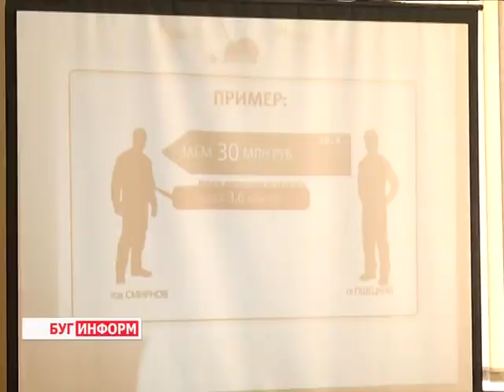2016-05-05 г. Брест. Налоговая грамотность учащихся. Новости на Буг-ТВ.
Налоговая грамотность учащихся в компетенции инспекторов налоговых инспекций: акция ИМНС Московского района в гимназии №2 г. Бреста.
Что такое налоги, какими они бывают и для чего уплачиваются, какие виды деятельности могут приносить доход и быть легальными без регистрации юридического лица или предпринимательства – ответы на эти и многие другие вопросы сегодня, в рамках Единого дня информирования, смогли получить ученики 10-х и 11-ых классов второй брестской гимназии. Короткий экскурс, направленный на повышение финансовой грамотности, провели представители инспекции министерства по налогам и сборам Московского района города Бреста. На мероприятии побывала и наша съёмочная группа.